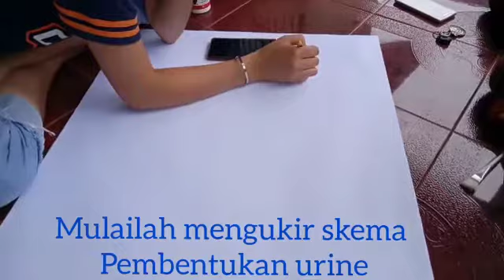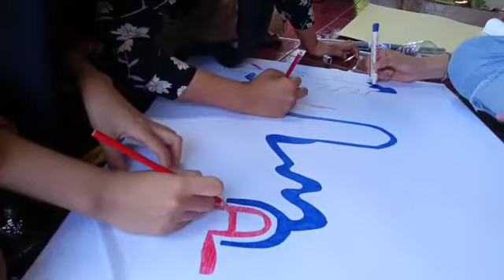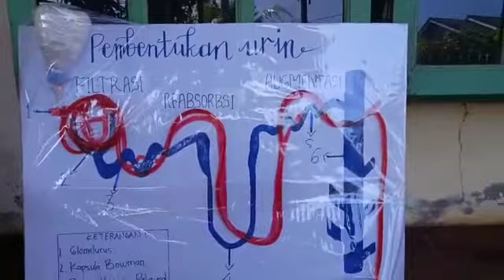Praktikum media pembelajaran||Pembentukan urine||4B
Praktikum media pembelajaran
kelompok 4B (Pembentukan urine)
Anggota kelompok :
1. Sefti Andriani (A1M019004)
2. Evata Disolva Br. S (A1M019014)
3. Suci Nur Asri (A1M019016)
4. Nilda Marisca Pratiwi (A1M019042)